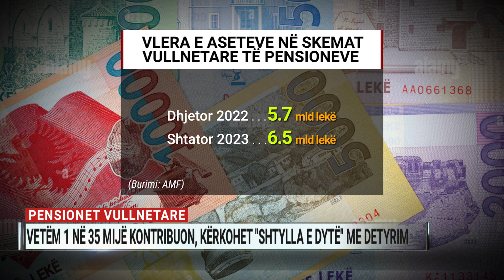Pensionet vullnetare, vetëm 1 në 35 mijë kontribuon, kërkohet "shtylla e dytë" me detyrim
Vetëm një në 35 mijë të punësuar në vend derdh diçka nga rroga e vetë në skemat private të pensioneve. Të dhënat tregojnë se nga mbi 1.3 milionë të punësuar, numri i kontribuuesve vullnetarë në fund të shtatorit ishte 38 mijë e 1... thënë ndryshe 2.9 për qind e totalit.